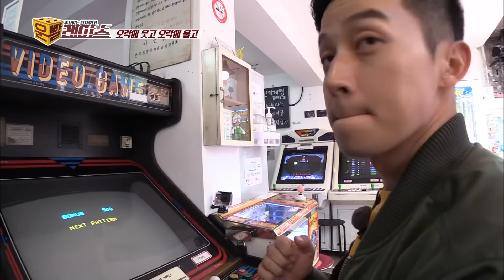"장동민이 모신다는 운빨신의 정체!" [운빨 레이스 Lucky Race] 1회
그건 바로...!

복불복 로드 버라이어티 운빨레이스 매주 목요일 오후 8시 ComedyTV에서 만나요!